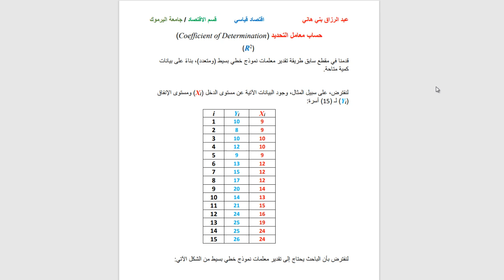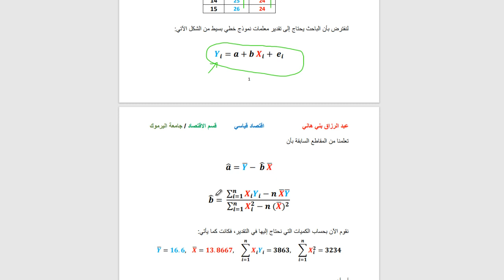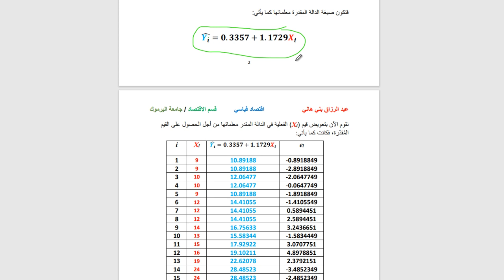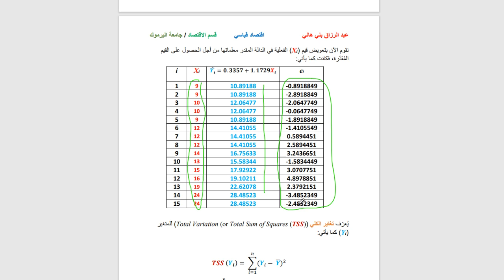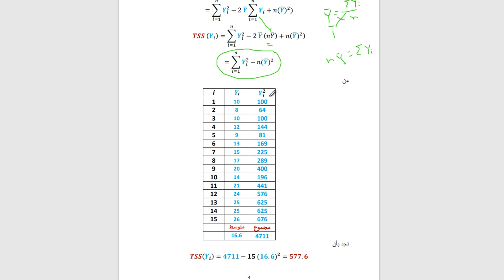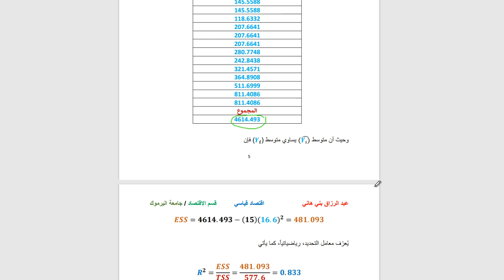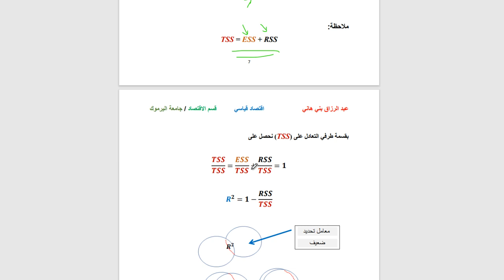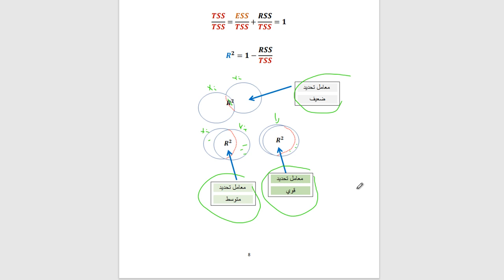حساب معامل التحديد Coefficient of Variation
يشرح هذا المقطع طريقة حساب معامل التحديد والتغاير الكلي ... Total, Explained and Unexplained Variation, and Coefficient of Determination R-square

The coefficient of variation (CV) is a statistical measure that expresses the standard deviation of a data set as a percentage of the mean. It is calculated by dividing the standard deviation by the mean and multiplying the result by 100.

The formula for calculating the coefficient of variation is:

CV = (standard deviation / mean) x 100%

The coefficient of variation is useful in comparing the variability of two or more sets of data with different means. It is particularly useful when the standard deviation is large relative to the mean. A smaller CV indicates a lower degree of variability in the data set.

For example, let's say we have two sets of data, A and B. Set A has a mean of 50 and a standard deviation of 5, while set B has a mean of 100 and a standard deviation of 10. The coefficient of variation for set A is:

CV = (5 / 50) x 100% = 10%

And for set B:

CV = (10 / 100) x 100% = 10%

In this case, both sets of data have the same coefficient of variation, which indicates that they have similar degrees of variability relative to their respective means.